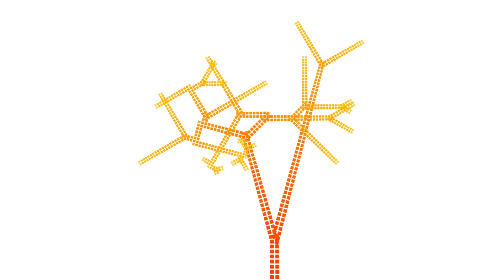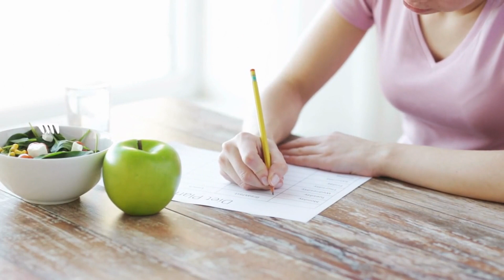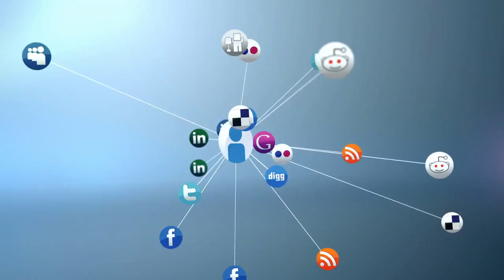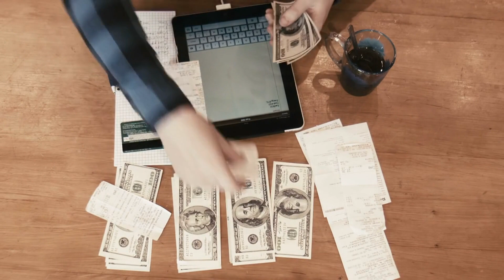Leo Horoscope 2024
Ready to explore the celestial predictions for Leo in 2024? Join us as we delve deep into the Leo Horoscope for the year ahead. Whether you're a Leo or have a lion in your life, this guide will help navigate the astrological trends and major influences shaping 2024.